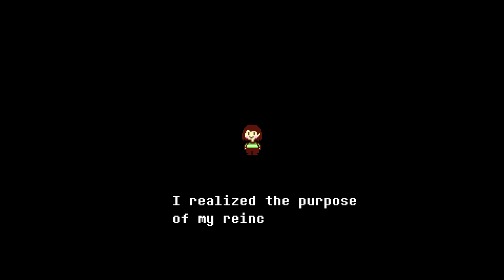Sans. | Undertale Genocide FINALE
Enter the   B O N E   Z O N E
Maybe it's the way you're dressed? - Patrick Star